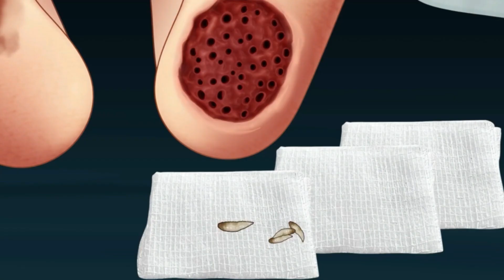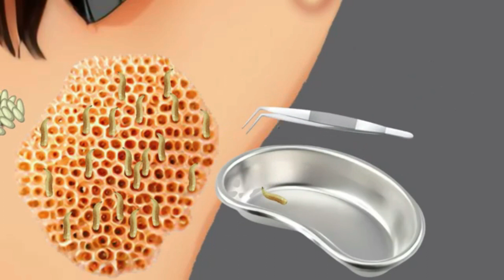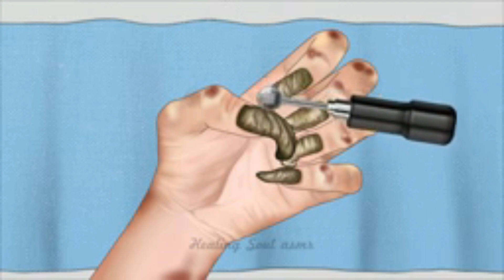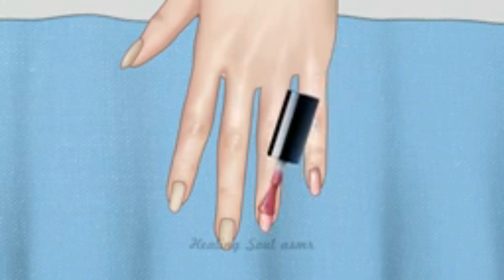ASMR Gaming Goal.ASMR Worm & Maggot Removal | Dirty Eye Deep Cleaning Animation. asmr magoot on body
Hello friends,
This is  ASMR GAMING CHANNEL - a YouTuber is always positively different from
others  in the genre of makeup animation ASMR, (mostly Semi Realistic drawings)ASMR Worm & Maggot Removal | Dirty Eye Deep Cleaning Animation
I am addicted to watching videos about nails, blackhead acne treatment animation, makeup transformation. Creating based on these themes will make videos more unpredictable and satisfying.
Your interesting ideas are always welcomed here, feel free to send them to me.
I like 2D animation, ASMR (Automatic Sensory Meridian Response) and mainly videos about treating skin diseases like acne or inflammation or more🎍
I just want to share creative, healing 2D animation videos and relaxing sounds on my
makeup animation,treatment animation,makeup transformation,asmr,animation,stop motion,homeless makeup animation,gamingasmr asmr,
Asmr  treatment  and surgery techniqes show in this channel.
ASMR 거대 눈꺼풀 다래끼 및 밀리아 치료,  Stye And Eye Milia Treatment Animation ,